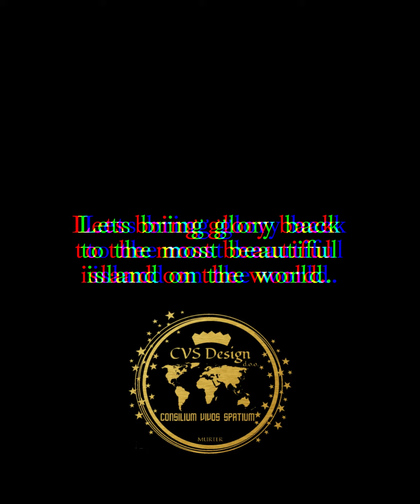OMK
Lets⭐️⭐️⭐️🖖⭐️⭐️⭐️...😘come, find us...are you in need of designing or redesigning your restaurant, office, or other alike establishment, HOME 🏡🏘 🏠or home 🏡🏘 🏠away from home...contact us on , and let's see what we can do for you